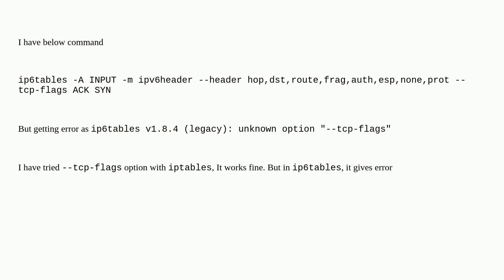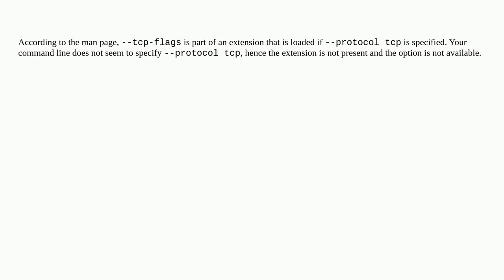Does ip6tables support tcp-flags?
A special thanks goes out to the awesome community

  ip6tables